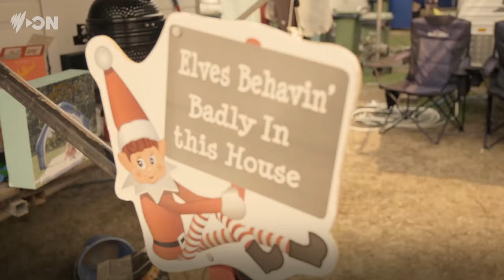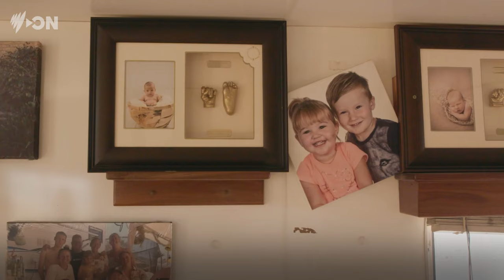'The Carnival' | SNEAK PEEK | Documentary coming to SBS & SBS On Demand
Dropping on SBS & SBS On Demand on Thursday 22, February at 8:40pm.

The Carnival – follows six-generation travelling show family 'The Bells' as they journey across the country with their convoy of trucks and workers, battling not only to keep Australia’s oldest show on the road – but also to keep their family’s legacy alive.